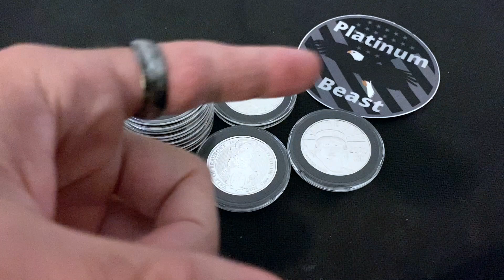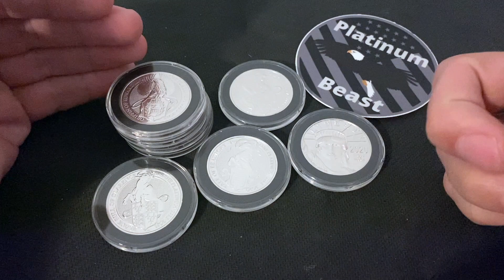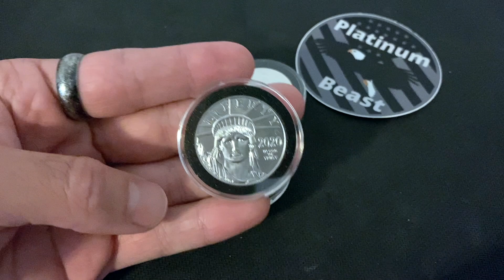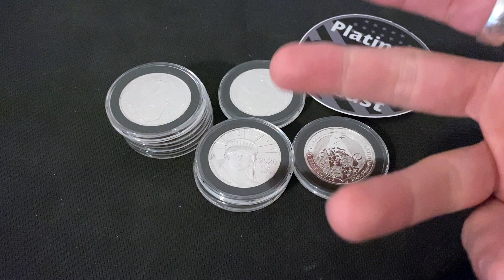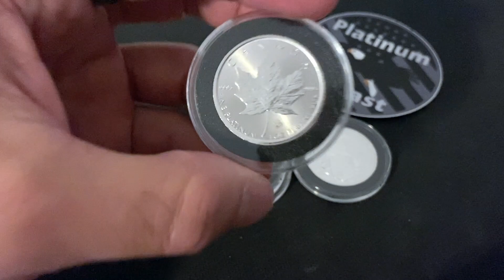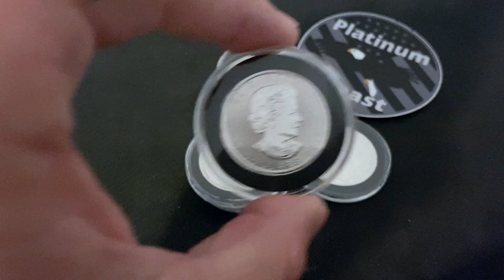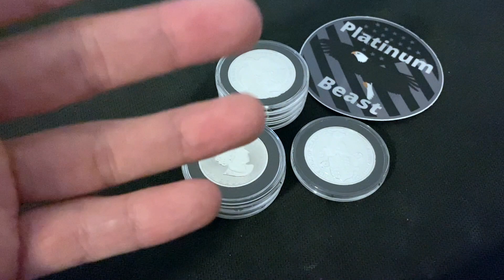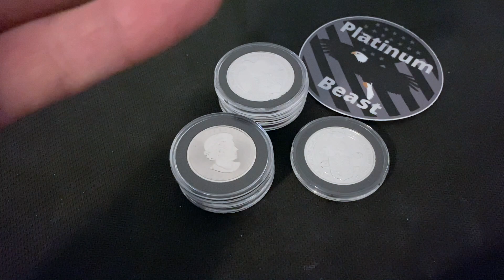PLATINUM $1,000 Pullback! I Have Seen This Happen Before!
Today I am going to be discussing my thoughts on the $1,000 pullback we recently saw in regards to PLATINUM!

Money app: Enter the code ZTOG2N to get Free Credit.